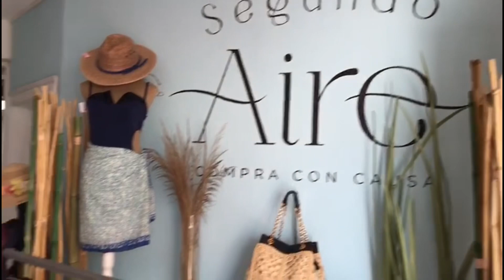Acción social Proyecto Vifac